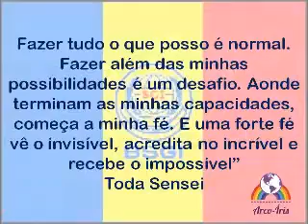Taiga, Kotekitai, e Taiyo Ongakutai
20190903 WA0005